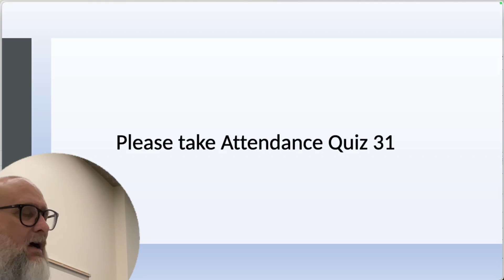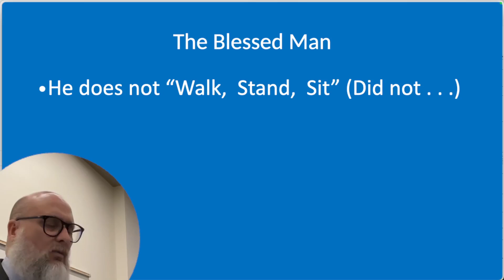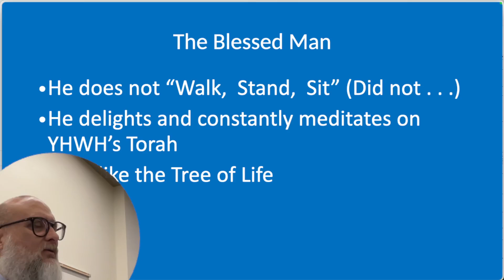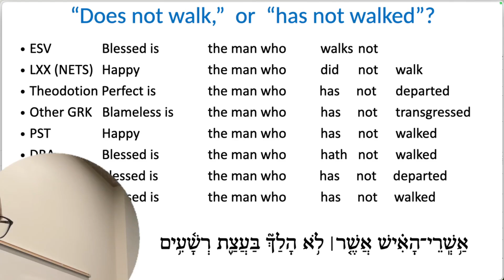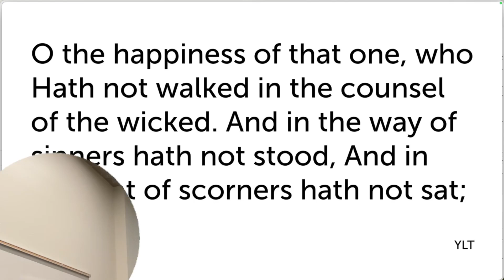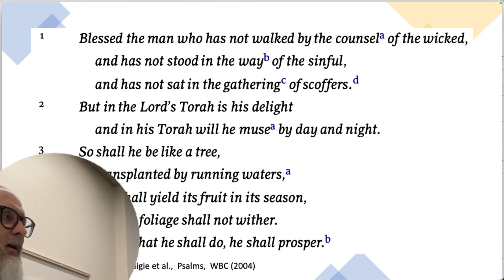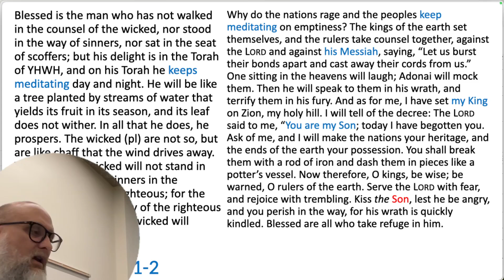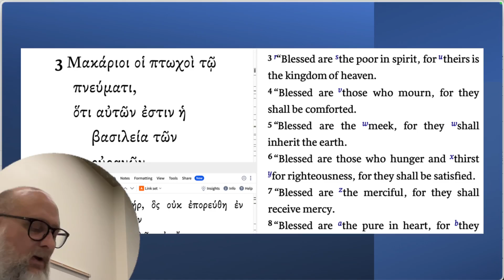OT Lit Psalm 1:1 "Blessed is the Man Who has not walked"